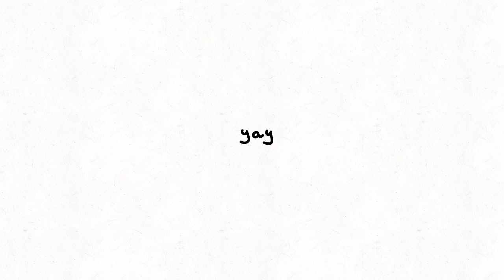a pair of- . CCBY corp.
waow , so long since last ccby post

ORIGINAL BY MY EPIC FRIEND YELLUW¡¡¡¡¡

( @Limey_vanilla_Cupcakes and edxmoon are alzo there!!)

theyre so cool pls pls!!! sub to them!
frame by frame test
animation test somehow

tahs
animation
MCBY corp.
meme
CCBY corp.
yelluwstohne
edxmoon
limey !
among us
flipaclip